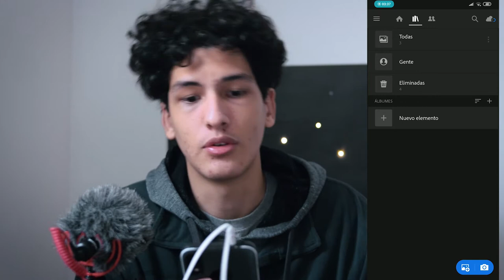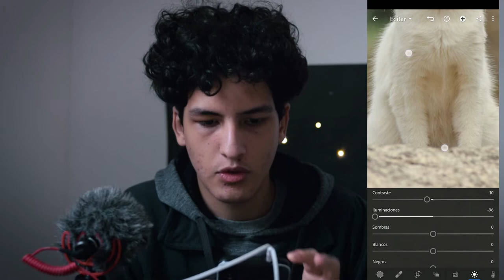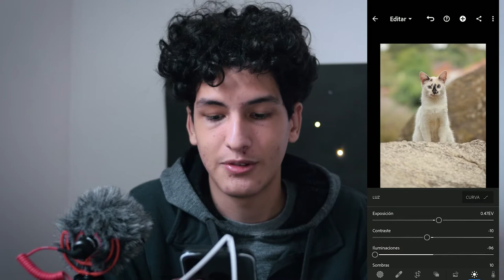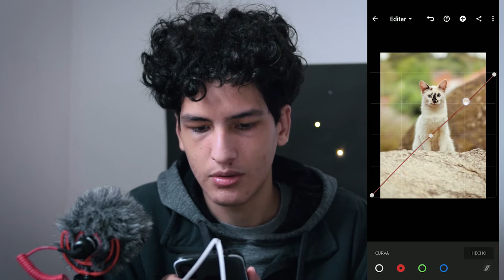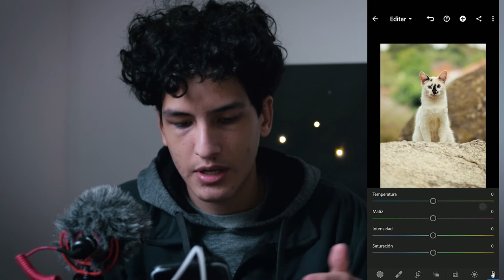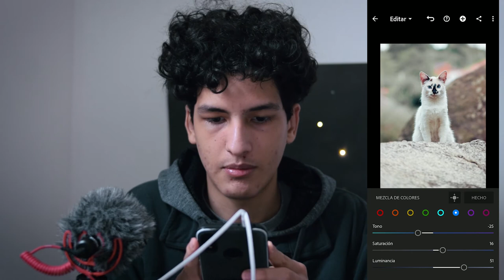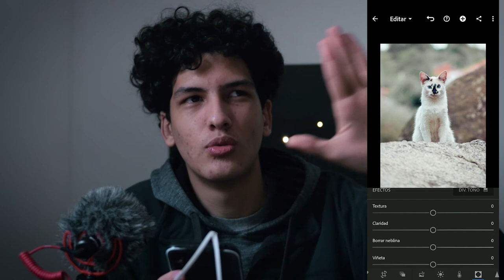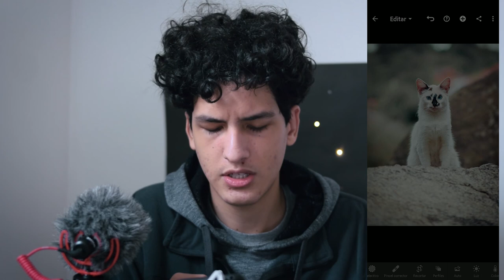Tutorial para EDITAR FOTOS en el CELULAR | Lightroom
Hey! Como están? Todo bien? ... venidos a este canal
Les gustó ese saludo? Me rompí la cabeza pensándolo. El video de hoy viene gracias a Ainara por lo que quería que escriban el los comentarios: Gracias héroe sin capa.
El contenido del video es sobre como uso el Lightroom para trabajar, y a medida que voy trabajando también voy dando algunos consejos. Si tienes problemas con: Luminancia, Contraste, Saturación o las famosas Curvas RGB, debo recomendarte que te quedes hasta el final, ya que usaré todas esas herramientas.

¡Suerte!

Más información
Escucha música sin anuncios con YouTube Premium
Canción
Aquarela Do Brasil
Artista
João Gilberto, Caetano Veloso, Gilberto Gil
Writers
Ary Barroso
UMG (en nombre de Universal Music International Ltda.); BMI - Broadcast Music Inc., UNIAO BRASILEIRA DE EDITORAS DE MUSICA - UBEM, Peermusic, LatinAutor, LatinAutor - PeerMusic y 8 sociedades de derechos musicales
Canción
Paradise
Artista
Panthurr
Canción
Mi Swing Es Tropical
Artista
Nickodemus
Álbum
Turntables on the Hudson: Twenty Years of Good Vibes
Believe Music, [Merlin] BEATINK, MODULORTV (en nombre de Wonderwheel Recordings); Abramus Digital, Third Side Music, SOLAR Music Rights Management, Audiam (Publishing), LatinAutor, ARESA, SODRAC, CMRRA, BMG Rights Management (US), LLC, ASCAP y 22 sociedades de derechos musicales
Canción
The Girl From Ipanema
Artista
Stan Getz, João Gilberto
Writers
De Moraes, Antônio Carlos Jobim
UMG (en nombre de Verve Reissues); UMPI, BMI - Broadcast Music Inc., SODRAC, LatinAutor - UMPG, Warner Chappell, LatinAutor, UMPG Publishing, UNIAO BRASILEIRA DE EDITORAS DE MUSICA - UBEM y 10 sociedades de derechos musicales